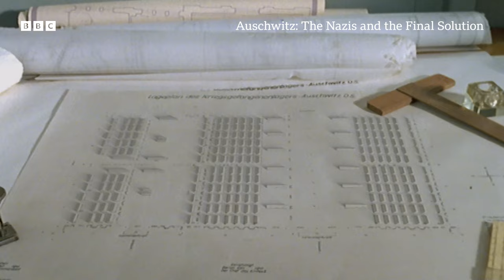Auschwitz: The Nazis and the Final Solution | BBC Select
It was the site of the largest mass-murder in the world – yet few know the full horror of Auschwitz.

'Auschwitz: The Nazis and the Final Solution' scrutinizes the mentality of its Nazi perpetrators, revealing the regime’s involvement of Polish Jewish leaders to choose who would be killed and examining how the site’s commanders struggled to organize mass-murder on an unimaginable scale. With the help of computer graphics, reconstructions and interviews with people who were there including former SS members, the horror of the attempted ‘Final Solution’ is revealed.

Watch Auschwitz: The Nazis and the Final Solution on BBC Select in the US and Canada